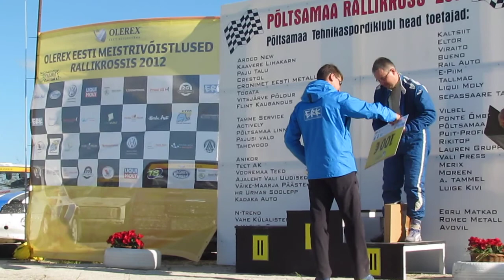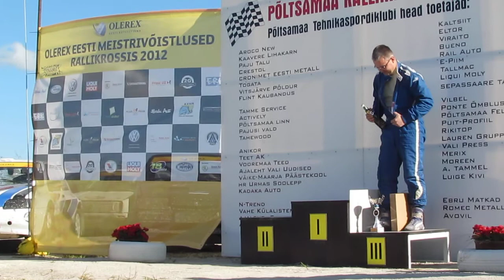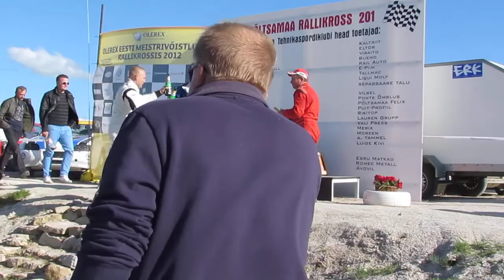Eesti mv III etapp rallikrossis 9.06.2012 SuperCar autasustamine.MOV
Olerex Eesti meistrivõistluste III etapp rallikrossis Põltsamaa lähistel Piiroja rallikrossirajal. Klassi SuperCar autasustamine: I Helmet Palm, II Ruve Veski, III Andri Õun, kommentaator Allan Muuk.